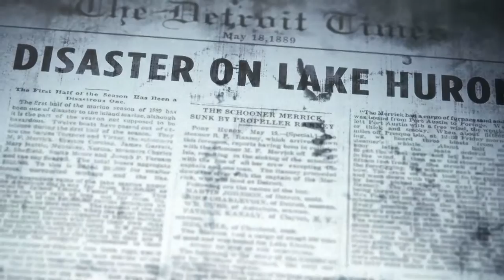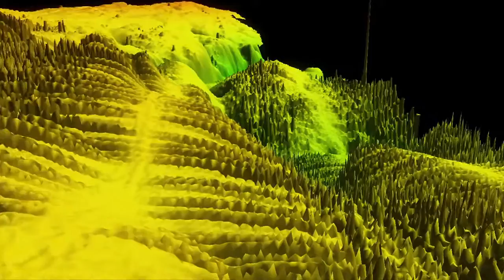Discovering the M.F. Merrick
On July 13, 2011, the Thunder Bay National Marine Sanctuary (NMS) announced the discovery of two Great Lakes shipwrecks.

In May 2011, the students undertook the adventure of a lifetime: hunt for a shipwreck, investigate its identity, and document it in 3D for future generations. Accompanied by a team of scientists and historians from the National Oceanographic and Atmospheric Administration (NOAA), the students conducted a full-fledged research mission, as they searched the deep waters of northeastern Lake Huron. The team also worked with scientists from Woods Hole Oceanographic Institute, NOAA's Office of Coast Survey, and Great Lakes Environmental Research Laboratory to investigate the historically significant shipwrecks.